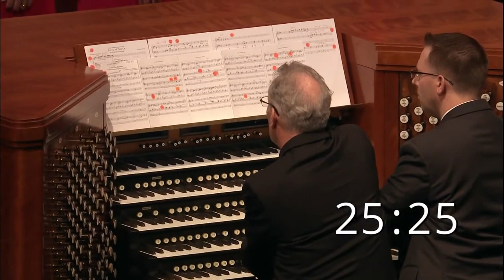2022 First Presidency’s Christmas Devotional | Faith To Act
The First Presidency of The Church of Jesus Christ of Latter-day Saints invites members, their families and friends to participate in the First Presidency’s annual Christmas devotional broadcast on Sunday, December 4, 2022.

The program will include Christmas messages from General Authorities and General Officers of the Church. Music will be provided by The Tabernacle Choir and Orchestra at Temple Square.

People in Ancient America witness the destruction and help survivors of the disaster as they all make their way across mountain ranges to the city Bountiful and gather at the Temple to see the Lord.

9 And it came to pass that thus did the three days pass away. And it was in the morning, and the darkness dispersed from off the face of the land, and the earth did cease to tremble, and the rocks did cease to rend, and the dreadful groanings did cease, and all the tumultuous noises did pass away.

10 And the earth did cleave together again, that it stood; and the mourning, and the weeping, and the wailing of the people who were spared alive did cease; and their mourning was turned into joy, and their lamentations into the praise and thanksgiving unto the Lord Jesus Christ, their Redeemer.

11 And thus far were the scriptures fulfilled which had been spoken by the prophets.

12 And it was the more righteous part of the people who were saved, and it was they who received the prophets and stoned them not; and it was they who had not shed the blood of the saints, who were spared.

Why Do We Build Temples?